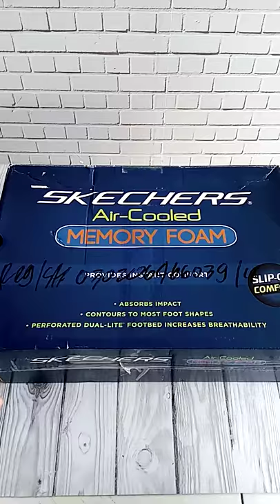Skechers Bounder - Vertville Men's Sneaker Shoes - NAVY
Jual di Tokped : Beli Skechers Bounder - Vertville Men's - Navy - Uk.41
?utm_source=Android&utm_medium=Share&utm_campaign=Product%20Share di toko Bang AW Rp450.000 di Tokopedia dengan Bebas Ongkir, Sekarang!